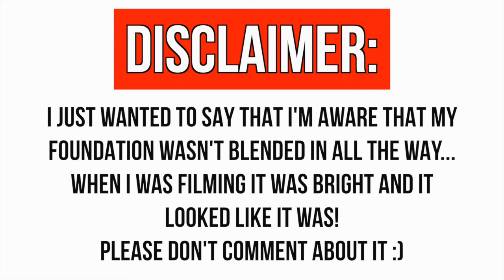GRWM: Fall Hair, Makeup, & Outfit 2016!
In this video I shared with you guys my Fall routine! So basically, I showed you guys a makeup look, a hairstyle, and an outfit! Anyways, I hope you guys enjoy this video and I love you guys so much! 💞💜😊😍

Age: 20
Where I Live: West Virginia
Camera I Use: Canon Rebel T3i
Lens: Sigma 30mm f1.4 lens
What I Edit With: Final Cut Pro

If you are reading this then I love you so much and you're beautiful! You're one of my TayBaes and I care so much about you! I hope that whenever you read this it makes your day 100x better! Just remember I'm always here for you and I love you a lot! 😊💗🙌